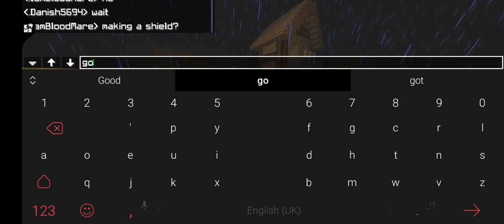1v1 a stack player in lifesteal smp